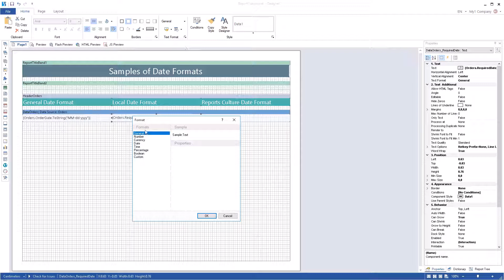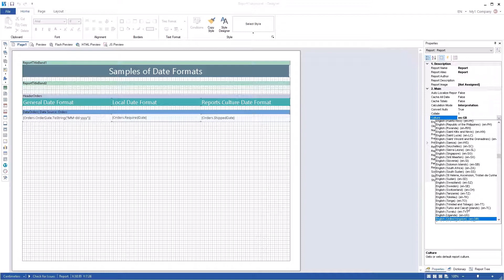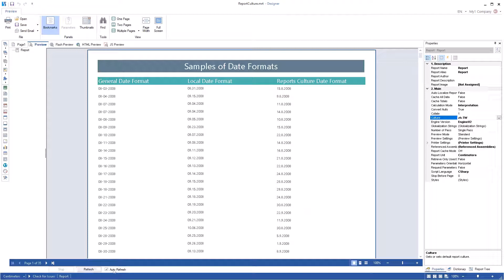WinForms Reporting Tools: Using Date Formats [Shot on v2017]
This video demonstrates how to:
1 Use General Format for Date;
2 Use Special Date Format;
2 Use Special Date Format Dependent on Report Culture.